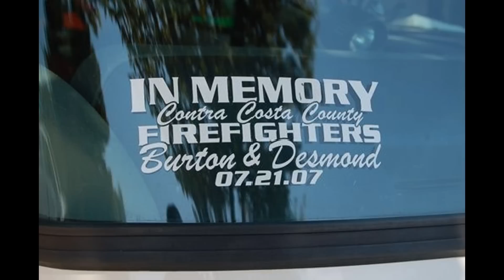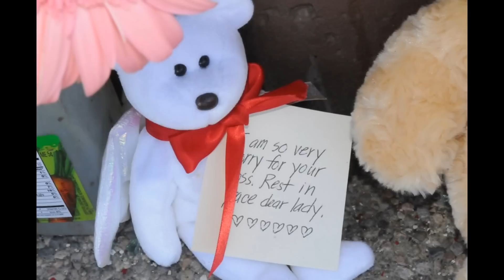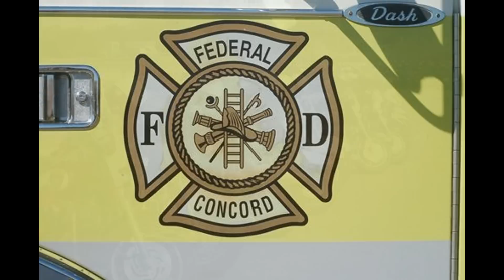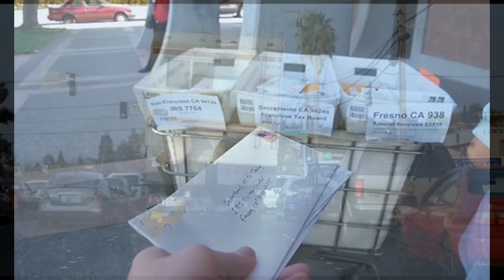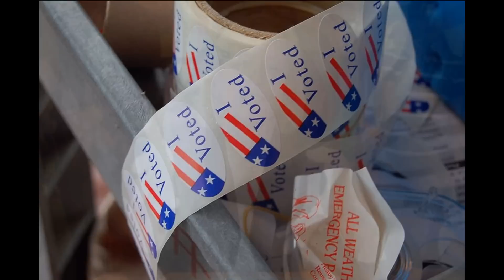Photography by Mike "Radar" Dunn - Claycord.com